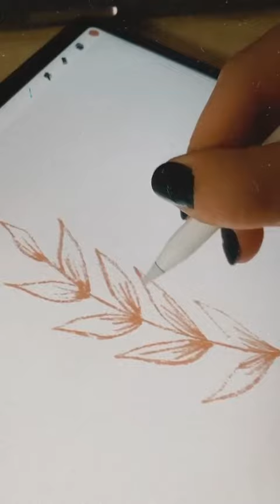ENJOYPHOENIX 24H STORY INSTAGRAM - 19 Mars 2020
Revivez en intégralité les Story d'Enjoy Phoenix le 19 Mars 2020 - Pour plus de story consultez notre playlist Enjoy Phoenix